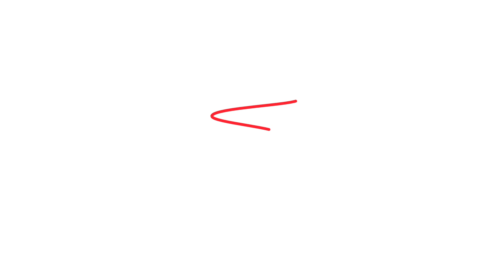iRacing - IMSA - S2W22021 - Sebring - BMW M8 GTE